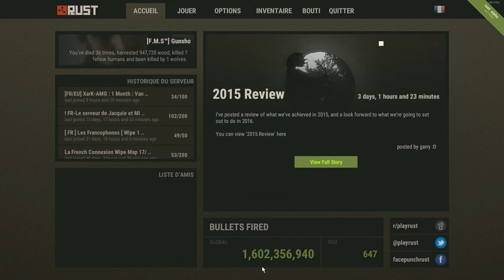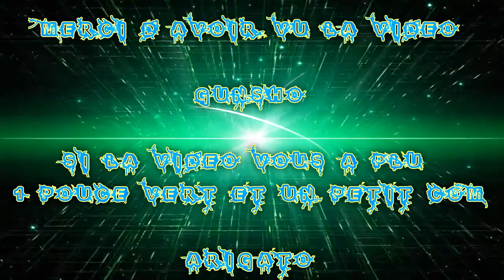(FR) Tuto Sur Rust Pour Bien débuté Les Bases Par Gunsho !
Et Ohayo !! C'est Gunsho !! Xd

Et aujourd'hui je suis pas sur Rust pour dévblog ! (bientôt)

là c'est pour les petits Youtubeurs qui On le jeux ou le veule ;)

J'ai disons essayé de faire un Tutos j’espère que je suis claire ;) sur les base du début récolte et craft !

Si vous voulait un Tutos spécifique dite le moi en Com ;)

Info Complémentaire !

Enjoy !! Gunsho !!